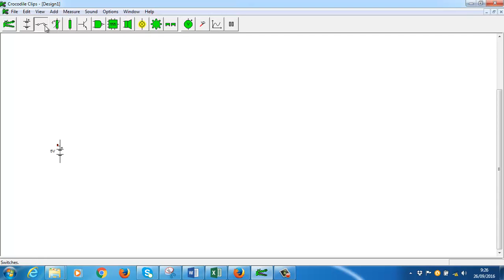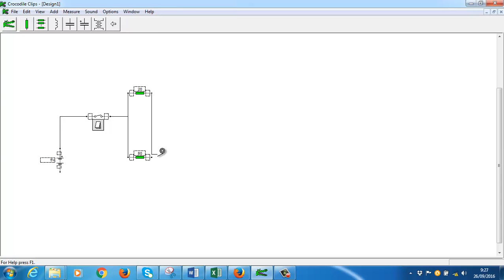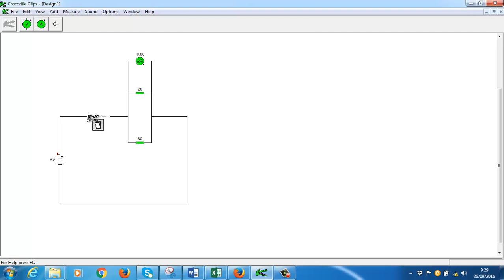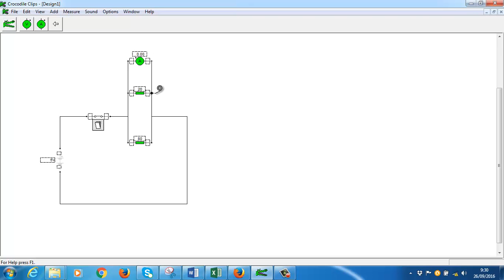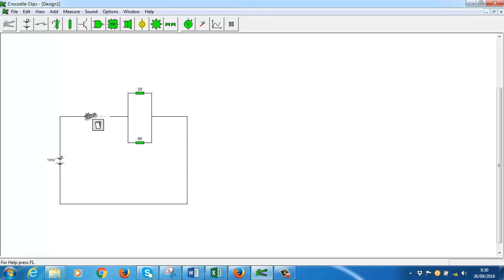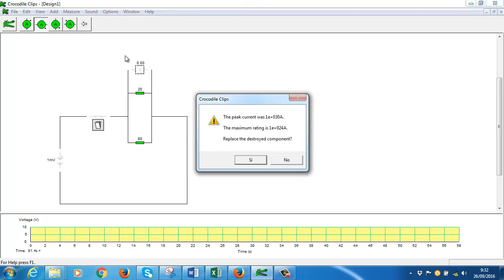EEE Circuito paralelo en clase EEE FPB2